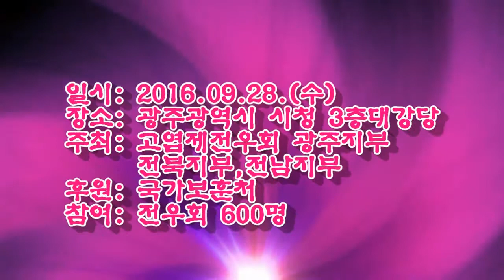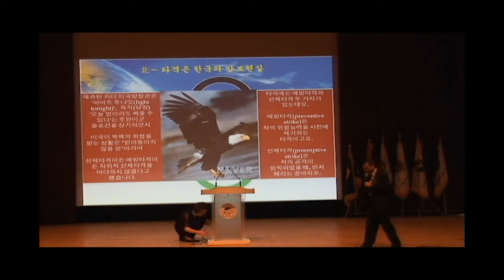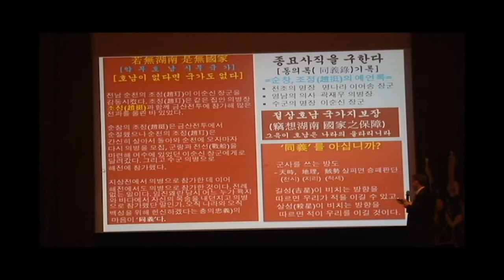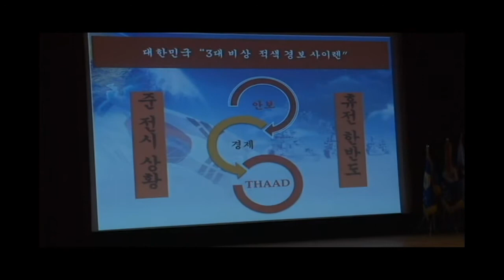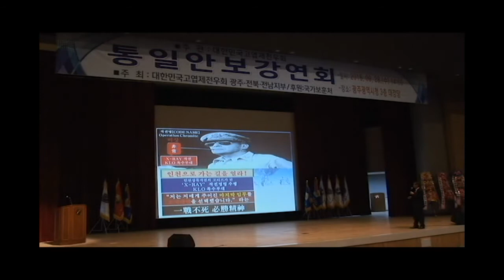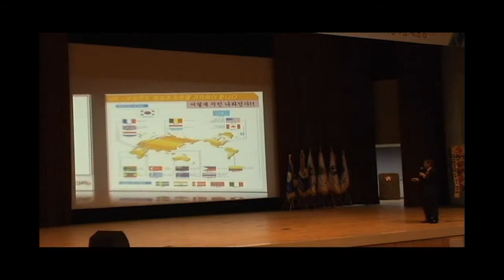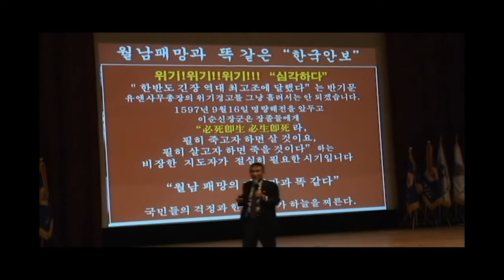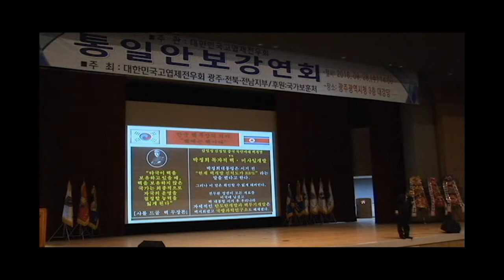나라사랑 명강/강사 박종길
폭팔하는 열강 입니다